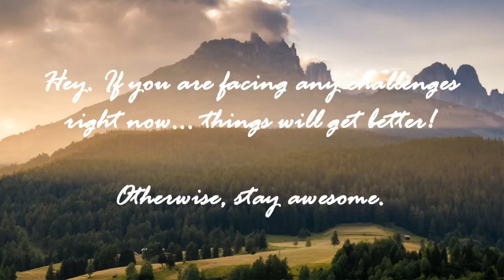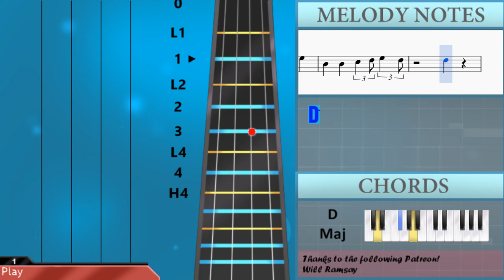How to play Doraemon Theme Song by Shunsuke Kikuchi on Violin (Tutorial)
The easiest way to learn how to play Doraemon Theme Song by Shunsuke Kikuchi on the violin. It's a violin tutorial for Doraemon Theme Song by Shunsuke Kikuchi.

EasyViolinLesson teaches you to play the your favorite instrument, through easy and simple animation so that you too can learn how to play Doraemon Theme Song by Shunsuke Kikuchi on the violin easily. A violin tutorial with visual animation graphic.

Notes of the tutorial:
D5 C#5 B4 A4 B4 C#5 D5 C#5 B4 A4 B4 C#5
D5 C#5 B4 A4 B4 C#5 D5 C#5 B4 A4
E5 D5 C#5 B4 C#5 D5 E5 D5 C#5 B4 C#5 D5
E5 D5 C#5 B4 C#5 D5 C#5 D5 D#5 E5
B4 C#5 D5 G4 A4 B4 A4 B4 C#5 F#4 G4 A4
G4 A4 B4 E4 F#4 G4 F#4 G4 A4 D4 E4 F#4
E5 D#5 D5 C#5 C5 B4 A#4 A4 G#4 G4 F#4 F4
E4
A3   D4 D4   F#4 B4   F#4 A4
A4   B4 A4   F#4 G4   F#4 E4
B3   E4 E4   G4 C#5   C#5 B4   A4
G4     G4   F#4 B3   C#4   D4
E4
G4   G4 F#4   E4 C#4     E4
D4
B4     B4   A4 G4 A4 B4 A4
E4   F#4 G#4   E4 A4
B4   A4   E4   F#4 G#4   E4
A4
B4     A4     G4
E4     C#5   B4 A4   B4 A4   G4
A4   B4 F#4         E4
D4
B4     A4     G4
D4             D4 E4   F#4
G4 F#4 G4 F#4   G4 F#4   E4     F4
F#4 F4 F#4 F4   F#4 E4   D4
B4     B4     C#5   D5 E5
B4     B4     C#5   D5 E5   D5
D5